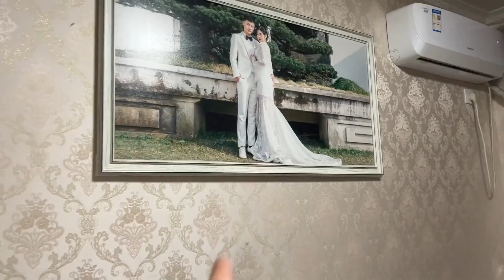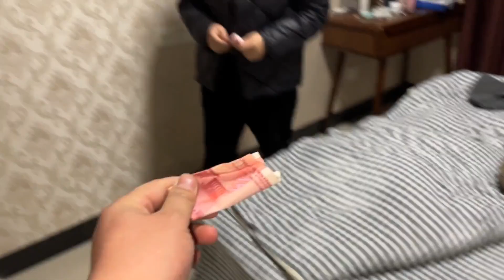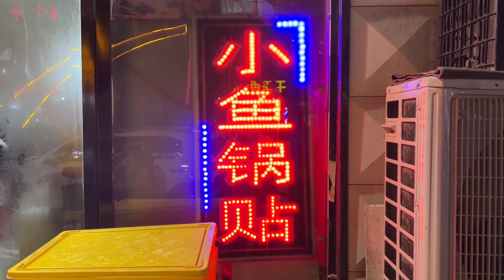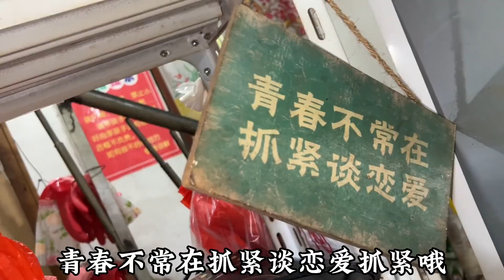当初不顾父母反对嫁给小伙，如今婆婆的举动让媳妇暖心，你羡慕吗